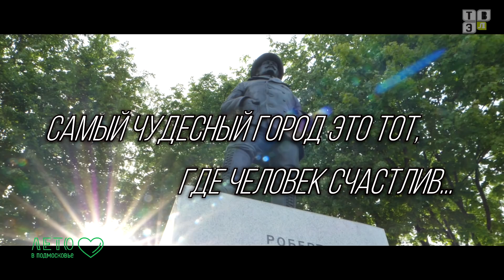С днем рождения, любимый город!